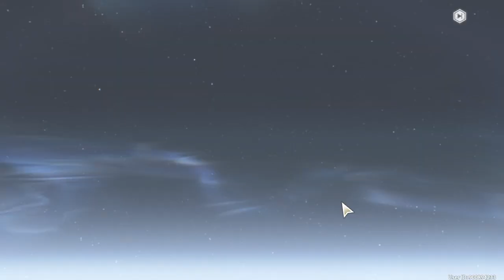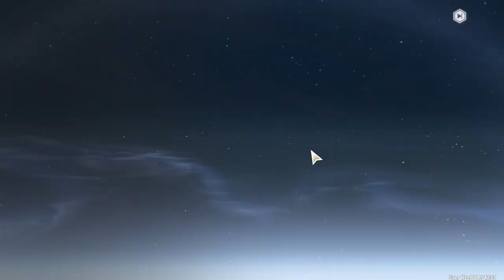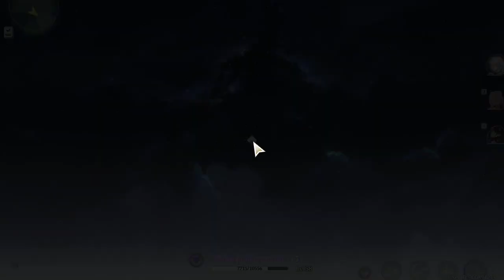Convene for Jiyan and got RChain6 Danjin and Chixia